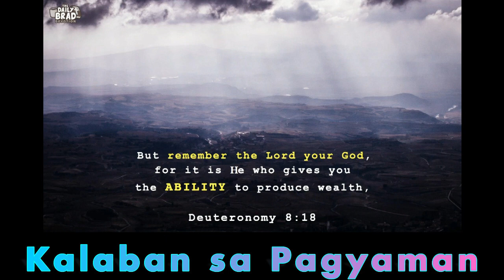Kalaban sa Pagyaman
Minsan ba nakakalimot ka rin kung sino talaga maybigay ng blessing?
Na feeling natin minsan, we are the one responsible for making things happen sa biyayang natanggap natin.

HUWAG kaBrad. Pride na kasunod nyan.
Laging tandaan, "it is God who gives us the ABILITY to produce wealth."